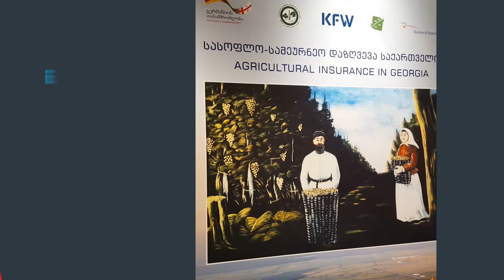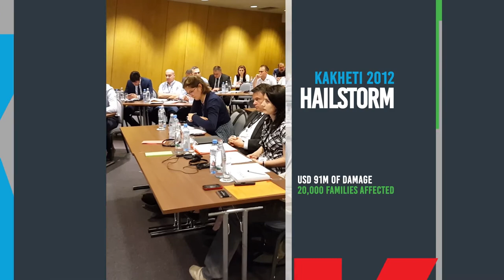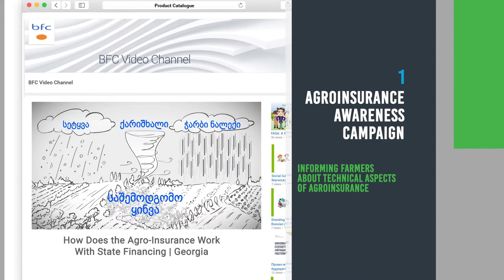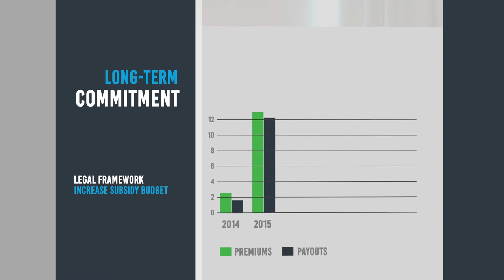Georgia: Level up national agroinsurance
The value of possessing a reliable and sustainable national agroinsurance system can hardly be overestimated.
Georgian Agricultural Projects' Management Agency (APMA), having launched national agroinsurance PPP scheme in Autumn 2014, was facing a challenge to acquire skills and knowledge for building up the sustainability component.

PAFAI project, funded by Swiss Agency for Development and Cooperation (SDC) and performed by Business & Finance Consulting (BFC), was aimed at improving access of insurance for Georgian farmers. The project has enhanced capacities of agroinsurance scheme's both private and public sector participants.
With the support received from PAFAI, Georgian agroinsurance improved its technical capacity and received a clear vision on further development.